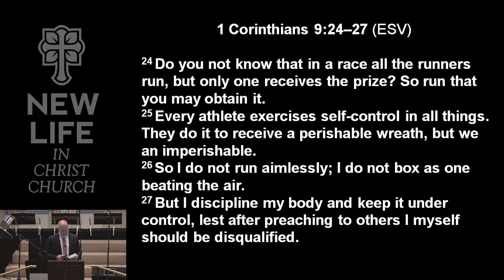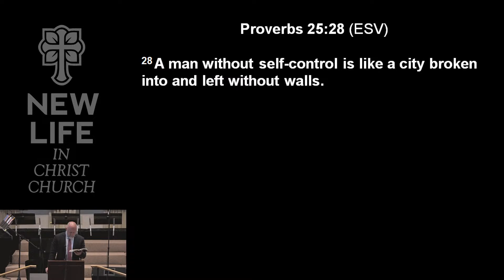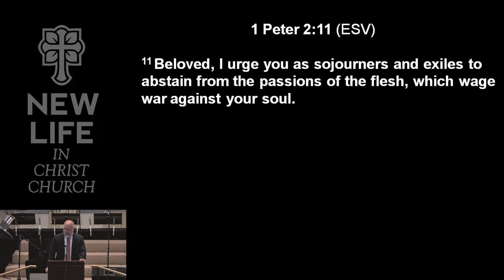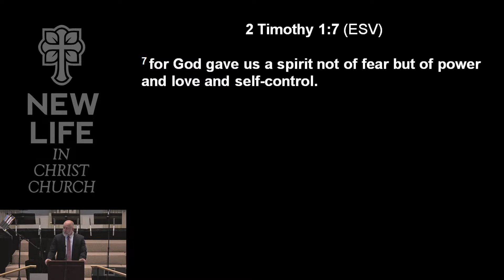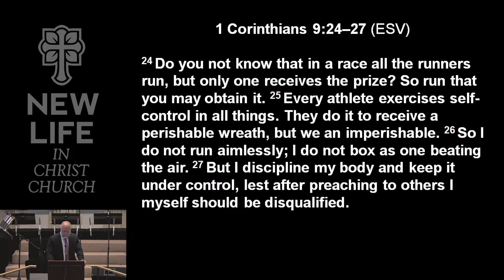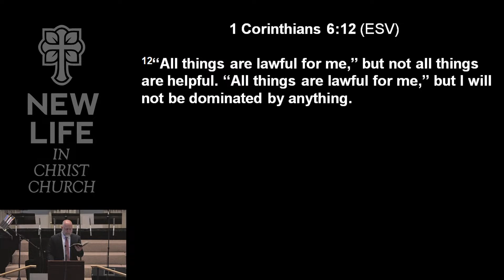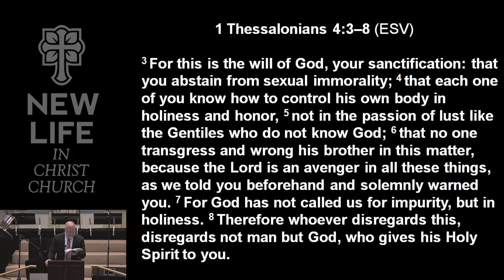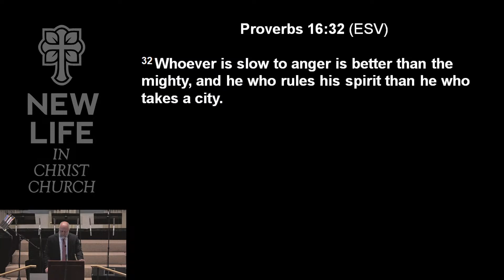"Self-Control and the Fruit-Full Life" (8/20/23)